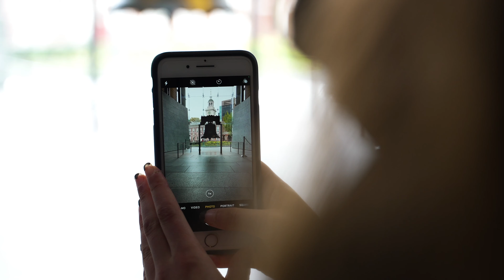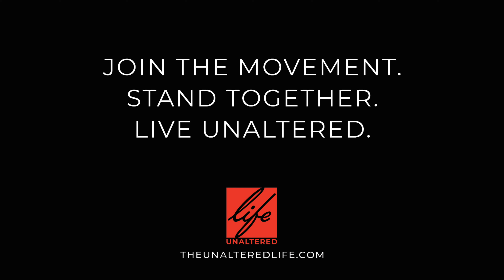Philly Recap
What does a week with Unaltered look like? Checkout this quick recap video from our team's time in Philly this fall.

Interested? Apply for our January session!